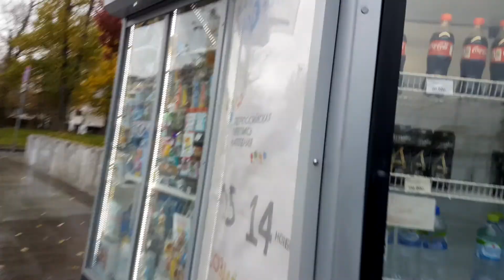Парк Культуры метро, комсомольский проспект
19 октября 2021 г.
дождь в Москве, пасмурно